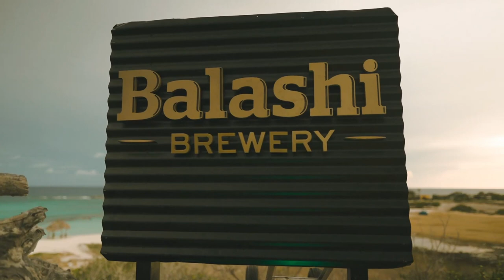Balashi Taste Gold Live from Baby Beach Aruba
Take a virtual journey of Baby Beach Aruba with a Cold Balashi in hand.
Easy B and Galloway JR (Dj Swoosh) ft. Barry on Drums.